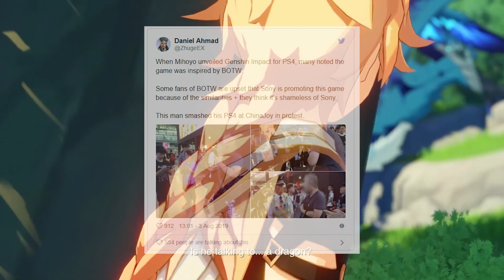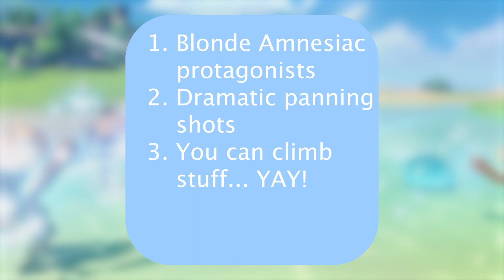"Breath of the Wild Clone" Genshin Impact - More than Meets the Eye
While Genshin Impact certainly looks like a Clone of Nintendo's Breath of the Wild it has a lot more to it than initially meets eye. This new open-world JRPG developed by MiHoYo Technology is set to take place in the world of Teyvat and fans at the 2019 Chinajoy Convention were quick to notice the blatant similarities between Genshin Impact and the latest installment in the Legend of Zelda franchise. I believe however that the differences between these two games are far more pronounced than everyone is making it seem and there is a lot to be excited about in Genshin Impact such as it's story, combat, art-style (which is very reminiscent to Ni No Kuni II), and so much more.

Rumbl: ThoughtBubbleTV

             Musical tracks are the sole property of Nintendo, Bandai Namco Entertainment,
             and Mihoyo Technology

All characters discussed in this video are the property of Nintendo, Bandai Namco Entertainment, and Mihoyo Technology